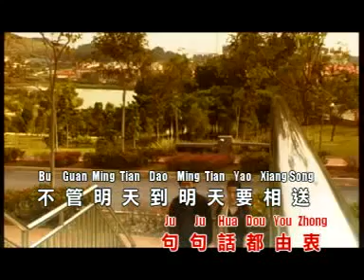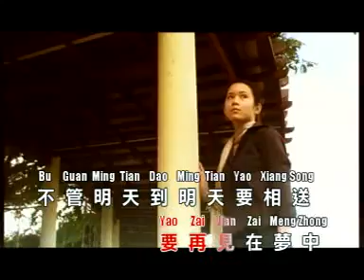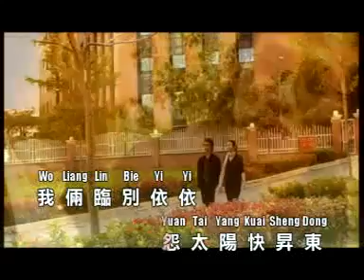劉珺兒 - 今宵多珍重 【Original Karaoke】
《劉珺兒  - 今宵多珍重》